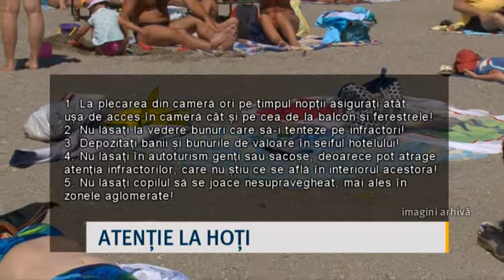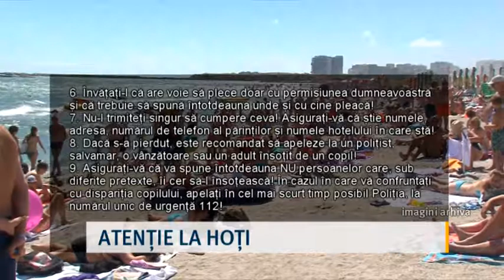Atenție la hoți